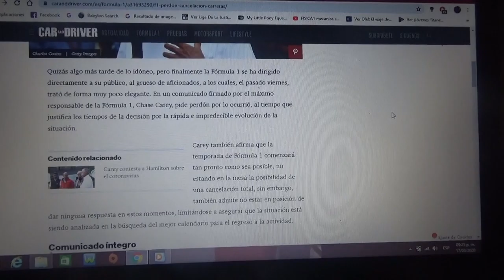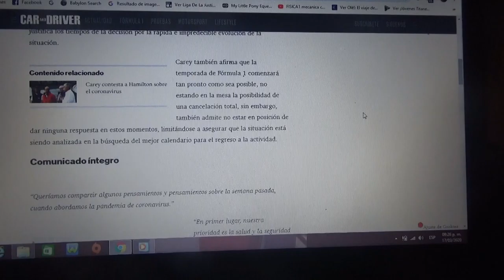La Fórmula 1 pide perdón a su público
Mediante una carta se dirigió a sus aficionados su CEO Chase Carey luego de la suspensión de la Temporada 2020 por le COVID19 o Coronavirus